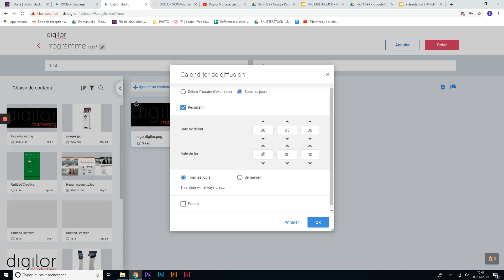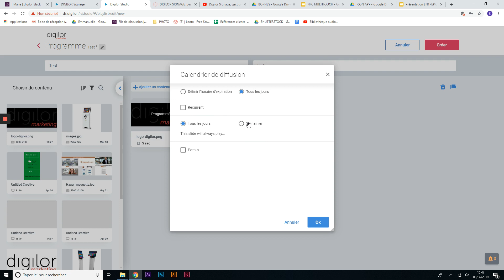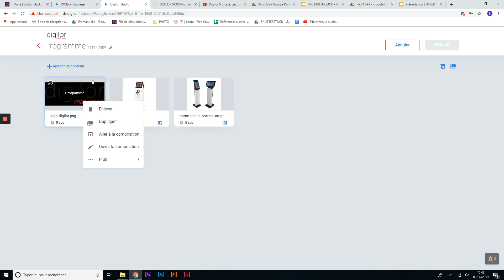Digilor Signage : diffusion à distance de vos campagnes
Découvrez l'interface de Digilor Signage pour la gestion de votre affichage dynamique sur vos différents supports de communication